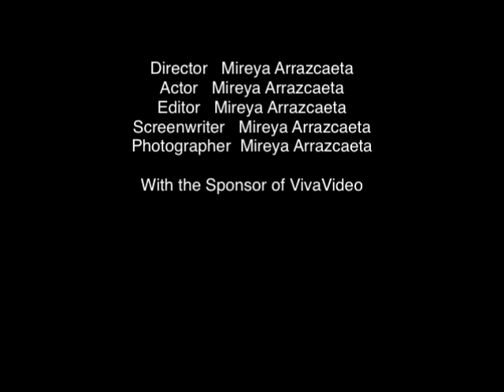Feliz y bendecida noche. Bendiciones a todos los amigos de el mundo 🌎